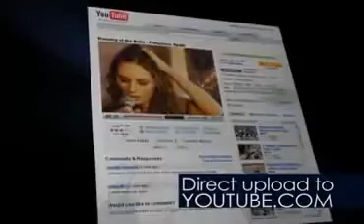ML 159780805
Video Migrado